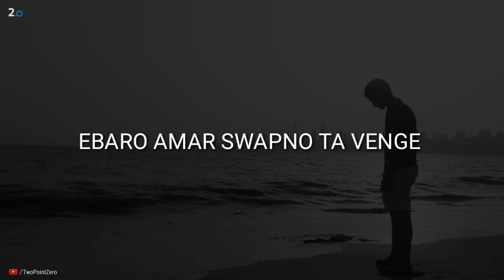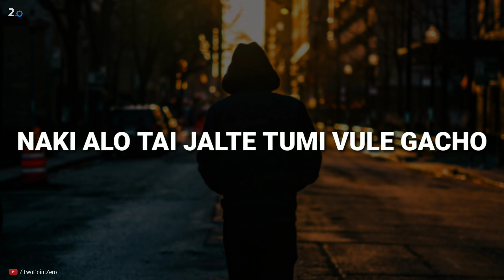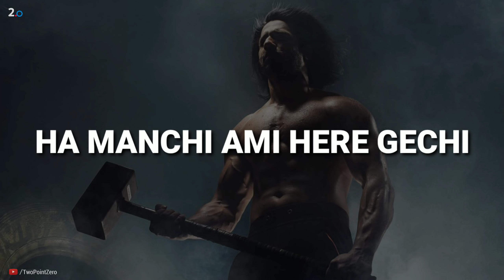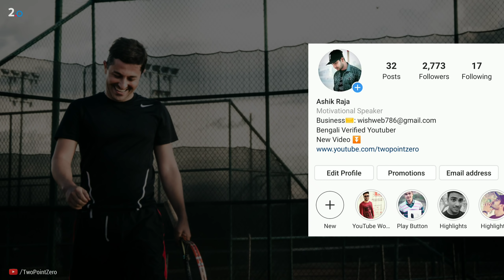APNA TIME AAYEGA - Bangla Powerful Motivation | Two Point Zero